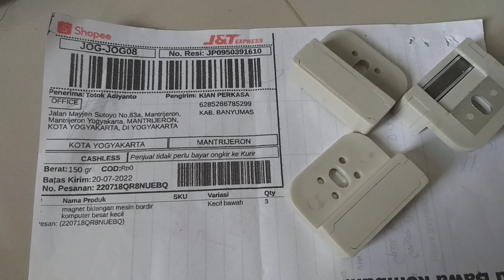Sparepart Mesin bordir terlengkap magnet bidangan mesin bordir flat bagian bawah atau kecil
Sparepart Mesin bordir terlengkap magnet bidangan mesin bordir flat bagian bawah atau kecil dokumentasi pengiriman ke jogja